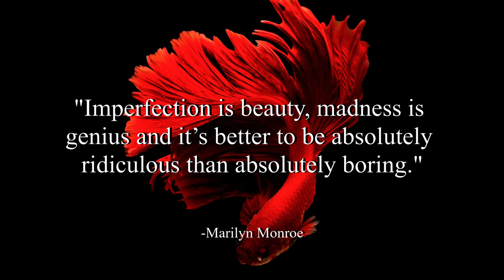Sunny Looks Good on You - Midnight North (No Copyright Music)